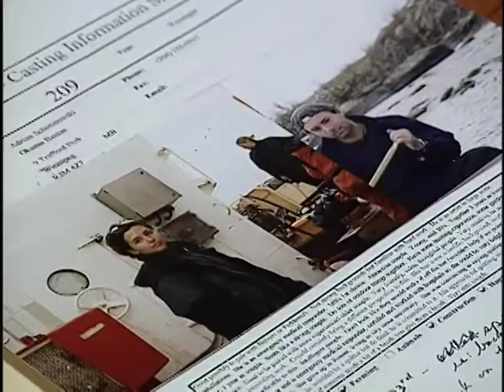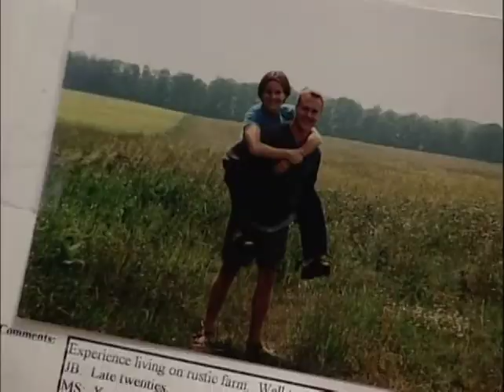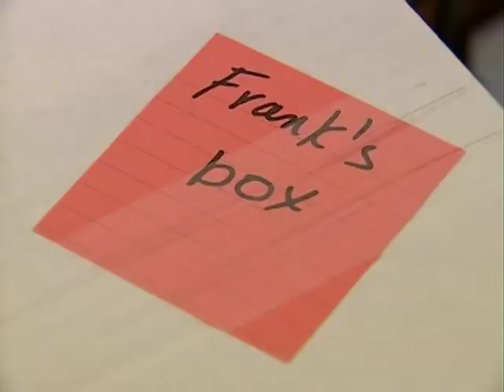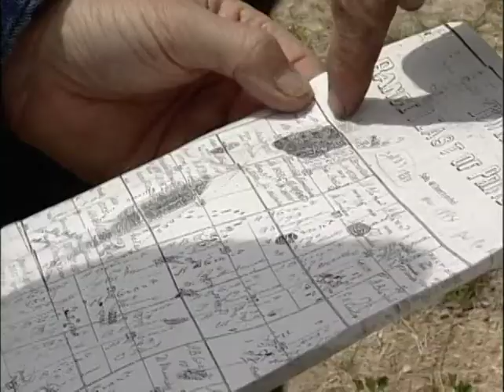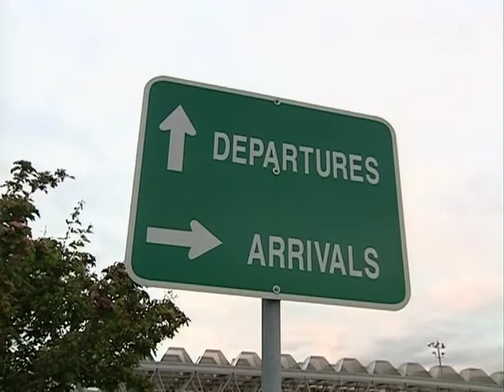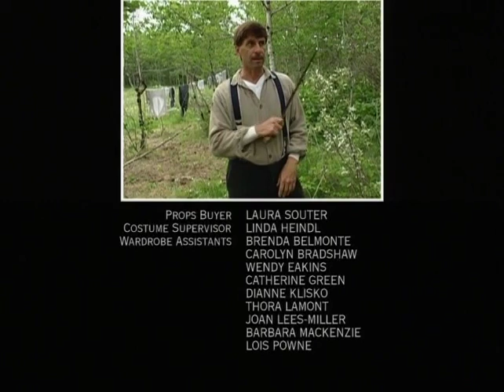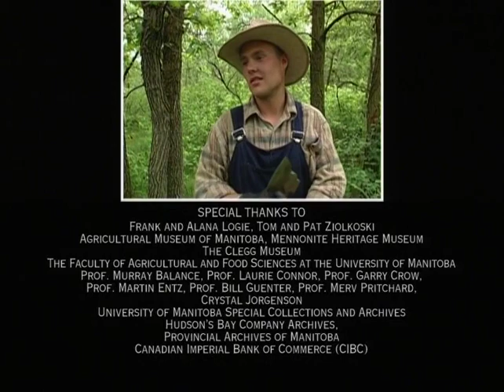Pioneer Quest: A Year in the Real West | S1 E1 'The Dream' | Full Episode | Monarch Films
In 2000, the Canadian reality TV series 'Pioneer Quest: A Year In The Real West' made its debut. It was meant to be a serious study of the rigors of 19th century pioneer life. Two couples were carefully selected from thousands of applicants to spend a year in the Manitoba wilderness, living with the same technology used by pioneer settlers. Interestingly, the show's producers weren't seeking drama. They knew that four people surviving together for a year would need to get along. This makes what happened at the end of episode one all the more shocking.

"The Dream" starts normal enough, detailing the intense vetting process of selecting the final four: Tom and Pat Ziolkoski (51 and 50 years old, respectively) and twenty-something newlyweds Frank and Alana Logie. Then the episode shifts focus to the struggles involved with setting up camp in pioneer conditions. Aside from the usual problems you might expect, Tom and Pat aren't really chipping in. Instead, they mope around, complain about the culture shock, and watch as Frank and Alana do the hard work. It seems like maybe the older couple just isn’t mentally prepared for the challenge ahead. Then, a bombshell drops: Tom was accused of sexual assault the morning filming began.

Watch 'The Dream' here in its entirety to see the outcome of this iconic & crazy reality TV episode.

Chapters:
00:00 Intro Credits
00:40 Nothing Easy or Fun About It
01:45 Primitive, Dirty & Hard
02:15 The Mission Statement
02:40 Who Would Want To Do This?
03:40 Sourcing The Perfect Pioneer
04:03 Meet The Producers
05:00 Uniting The Past & Present
05:30 Passion For The Past
06:00 Potential Problems
06:27 Proper Expectations
07:00 First Few Weeks Are The Toughest
07:50 Meet The Candidates
08:34 Spring Showers
09:07 Police & Med Checks
09:27 Quitting Is Not An Option
09:40 Strong Candidates
10:30 Making The Cut
11:50 Packing Things Up
12:40 A Mother's Concerns
13:00 Hunting Experience & Family Treasures
13:24 Possible Homestead Sites
15:23 Final Decision
15:44 Saying Goodbye
17:11 Looking The Part
18:09 Farewell To McDonalds
18:40 A Powerful Pact
19:15 Horsing Around
21:00 A Woman's Work
21:40 Prayer For The Departing
23:30 Last Luxuries
24:00 Last Minute Jitters?
24:20 Parting Shots
25:27 Loading Up The Wagon
26:40 Heading Out
27:00 Dreaming West
28:30 No Rest For The Weary
29:15 Cock Fight
30:15 Strange Behavior
31:50 No Lights, No Maps, No Help
32:20 Hard Earth
33:18 Manitoba Morning
34:30 Ten Pounds of Pork
36:00 Division of Labor
36:45 Rising Tempers
38:00 Problem Solving
39:00 Tougher Than We Thought
39:50 Bombshell
41:00 Crushed Dreams
42:36 Moving Forward
44:25 Day Two Diary One
45:36 Next On & Final Credits

Monarch Films is a domestic and international entertainment content sales company that distributes Feature Films, single documentaries, TV Series and Webisodes for TV, DVD, and Digital Platforms.